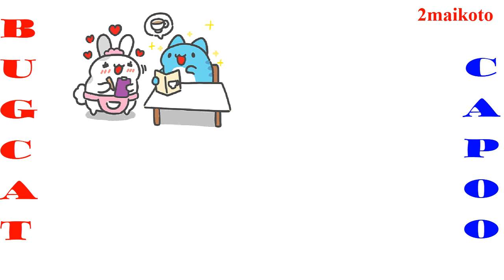Love coffee || BugCat-Capoo